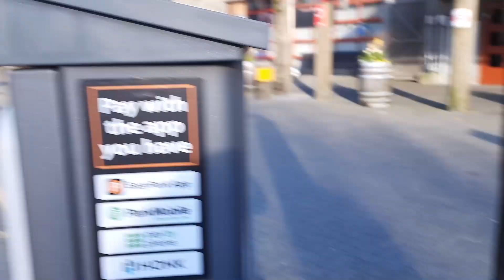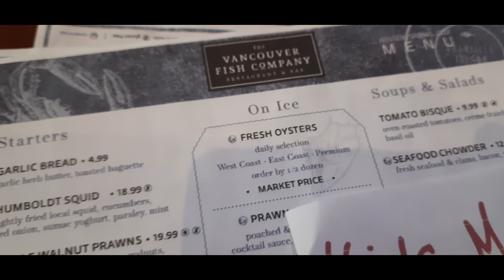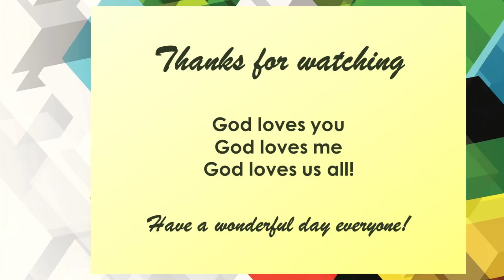DINNER with the newlywed SCOTT and GATZ together with GIAN, KATE and baby Gabriel.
Granville Island Market, Vancouver BC, Canada
OYSTER CHEERS!!!